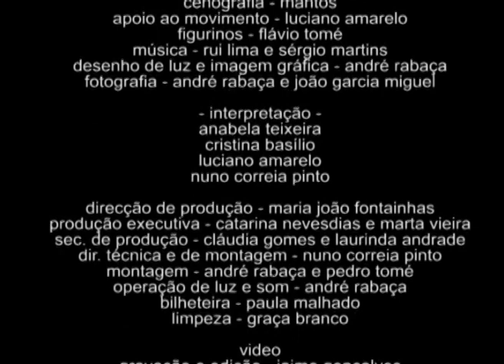A Entrega - JGM - Estreia a 16.12.2005 na Casa de Teatro de Sintra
Texto - João Garcia Miguel e Luís Vieira;
Encenação - João Garcia Miguel;
Assistência de Encenação - Tiago Matias;
Cenografia - Mantos;
Figurinos - Flávio Tomé;
Interpretação - Anabela Teixeira, Cristina Basílio, Luciano Amarelo e Nuno Correia Pinto;
Desenho de Luz e Imagem Gráfica - André Rabaça
Fotografia - André Rabaça e João Garcia Miguel
Direcção de Produção - Maria João Fontaínhas
Produção Executiva - Catarina Nevesdias e Marta Vieira
Secretariado de Produção - Cláudia Gomes e Laurinda Andrade
Operação de Luz e Som - André Rabaça
Direcção Técnica e Montagem - Nuno Correia Pinto
Montagem - André Rabaça e Pedro Tomé
Bilheteira - Paula Malhado
Limpeza - Graça Branco